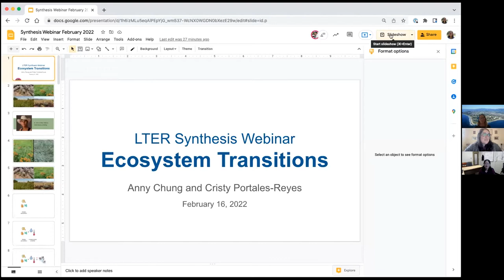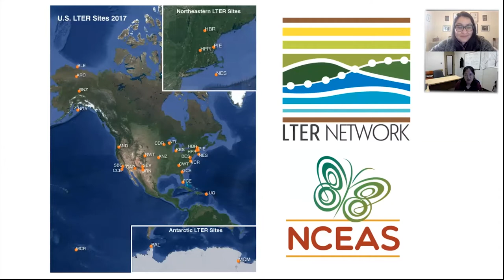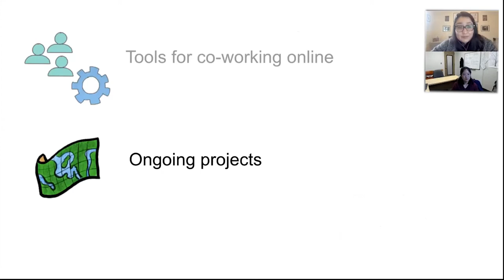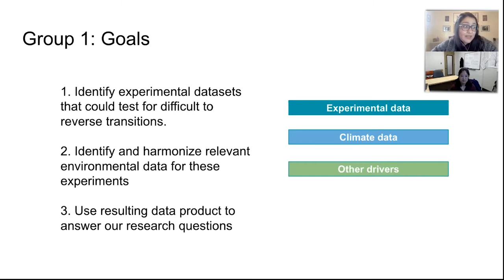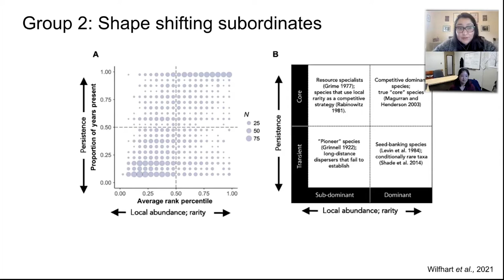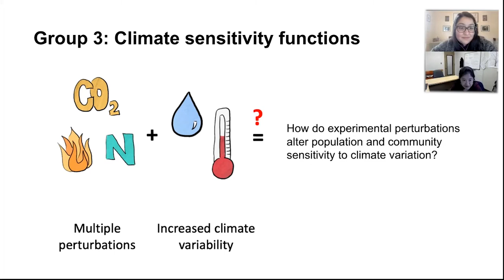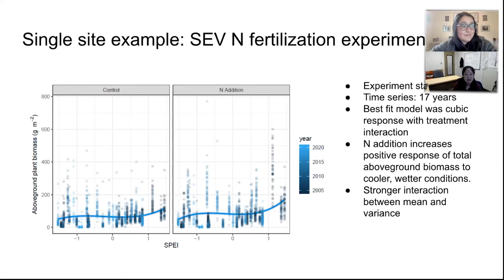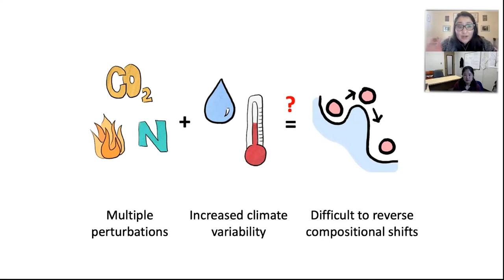2022.02.16 Ecosystem Transitions Synthesis Group Webinar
LTER Synthesis Webinar Series
Outcomes of the Ecosystem Transitions Synthesis Group, led by Anny Chung (University of Georgia) and Christy Portales-Reyes (University of Georgia). Presentation delivered by Anny Chung and Christy Portales-Reyes on February 16, 2022/